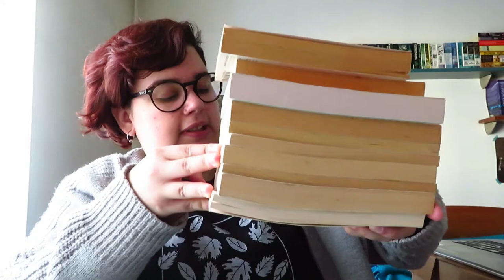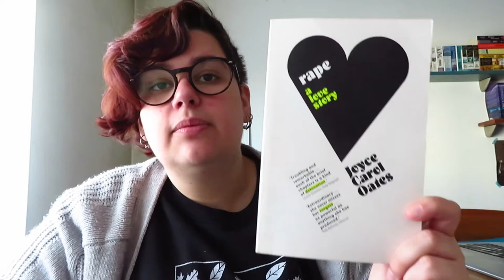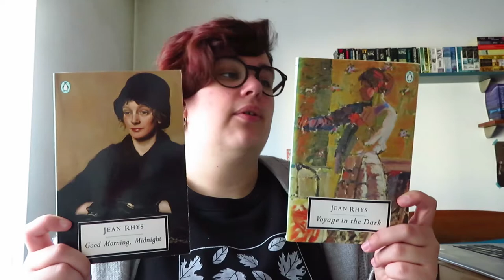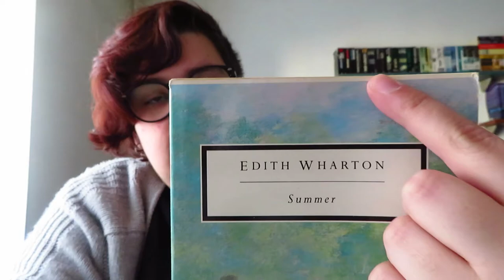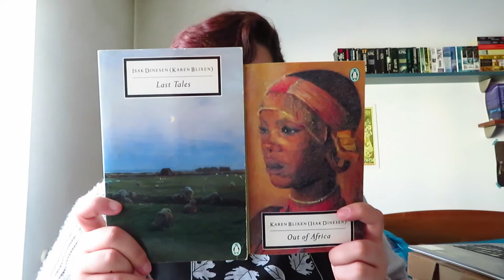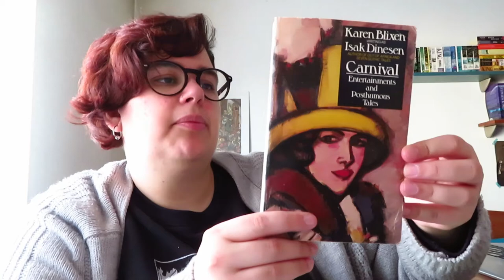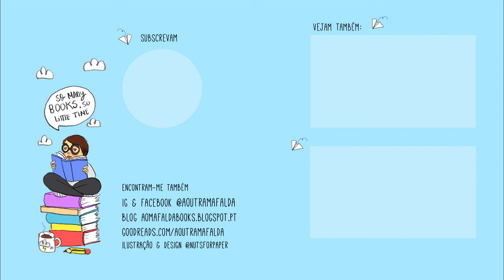Book Haul Janeiro 2020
📚 Livros mencionados!
- Foxfire de Joyce Carol Oates
- Rape: A Love Story de Joyce Carol Oates
- Summer de Edith Wharton
- Voyage in the Dark de Jean Rhys
- Good Morning Midnight de Jean Rhys
- Last Tales de Isak Dinesen
- Out of Africa de Isak Dinesen
- Ehengard de Isak Dinesen
- Carnival de Isak Dinesen
- The Heart is a Lonely Hunter de Carson McCullers